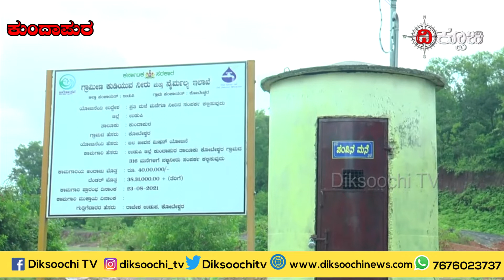ಗ್ರಾಮೀಣ ಭಾಗದಲ್ಲಿ ಬಹುದೊಡ್ಡ ಸಮಸ್ಯೆಯಾಗಿದ್ದ ಕುಡಿಯುವ ನೀರಿನ ಸಮಸ್ಯೆಗೆ ಮುಕ್ತಿ ಹಾಡಿದ ಜಲ ಜೀವನ್ ಮಿಷನ್ ಯೋಜನೆ